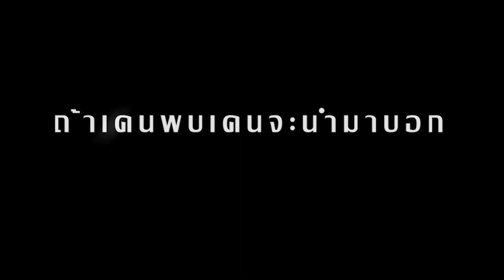The lighthouse หนังโคตรหลอนจิตแห่งปี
Orignal track: HORROR THEME | CREEPY BACKGROUND MUSIC